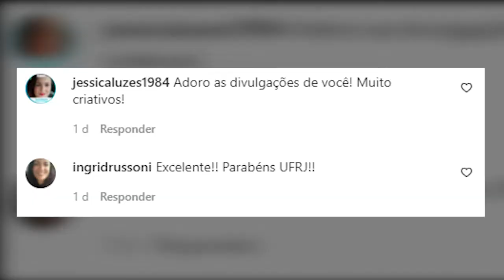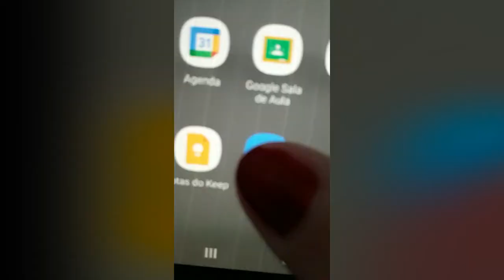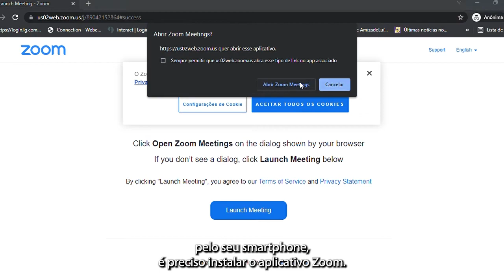C.A.P da 11ª SIAc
É o C.A.T BBB? Não, é a C.A.P da SIAC!

A SIAc chegou com tudo e uma super novidade este ano! A 11ª SIAc contou com uma Central de Atendimento ao Participante para tirar dúvidas sobre o evento.

Não é o Rafael Portugal, mas é a super equipe da Extensão UFRJ!